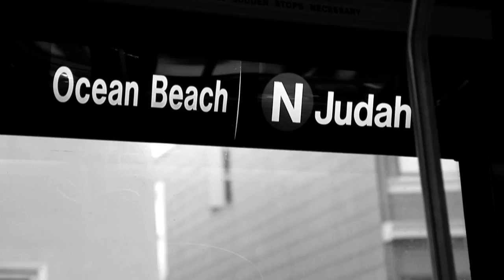Profile of Dr. Bruce Miller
In 1998, Bruce Miller, MD, was recruited to University of California, San Francisco (UCSF) to establish a clinical dementia program within the Department of Neurology. He holds the A.W. and Mary Margaret Clausen Distinguished Professorship in Neurology and directs the busy UCSF dementia center where patients in the San Francisco Bay Area and beyond receive comprehensive clinical evaluations. His goal is the delivery of model care to all of the patients who enter the clinical and research programs at the UCSF Memory and Aging Center (MAC).